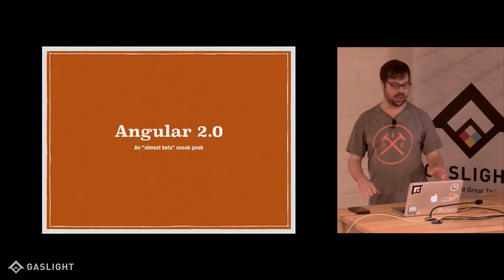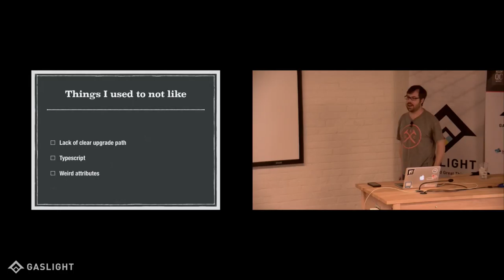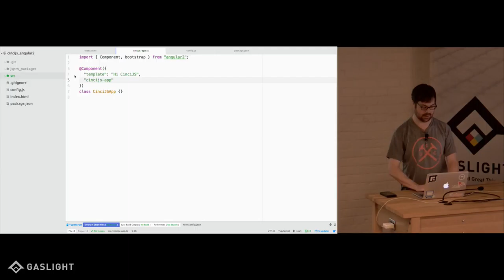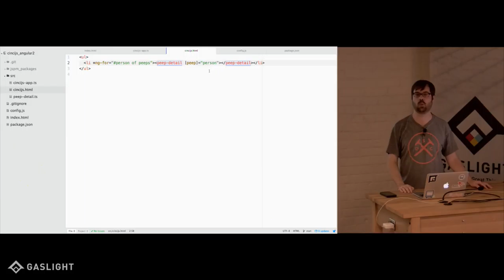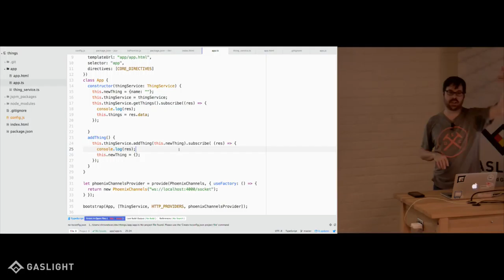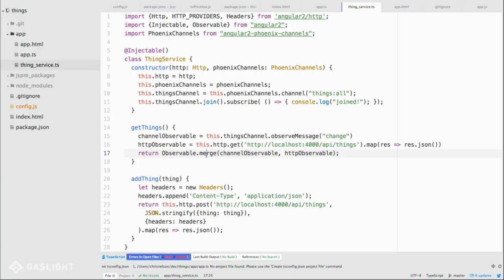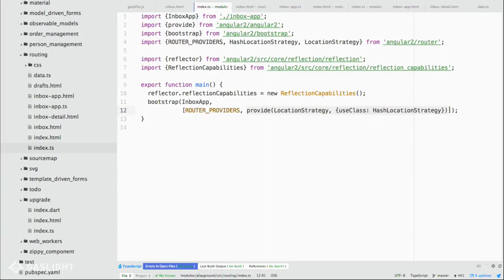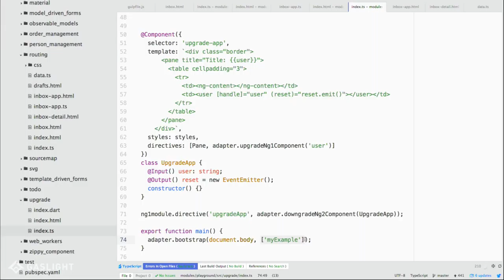CinciJS Angular 2 Sneak Peek with Chris Nelson